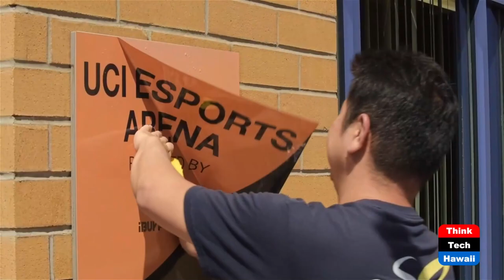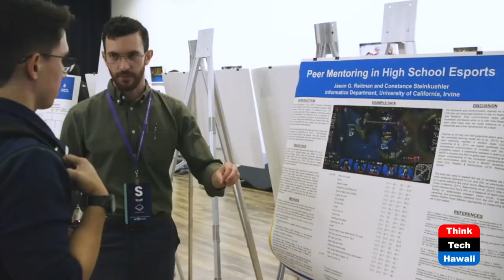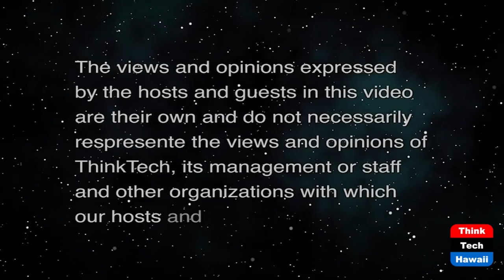UCI Esports (The Wide World of Esports)